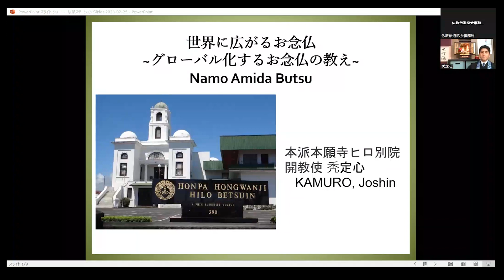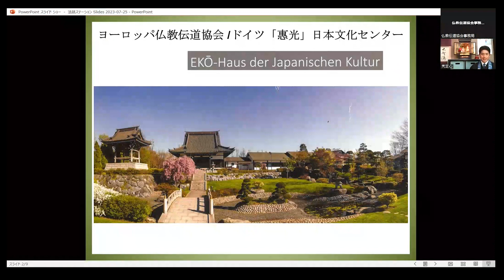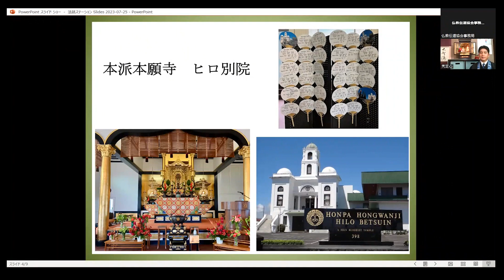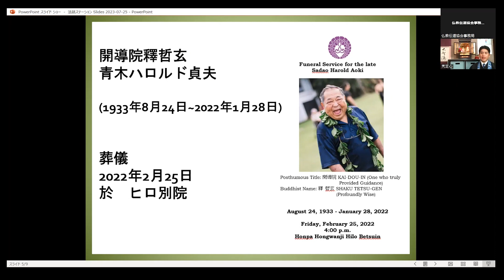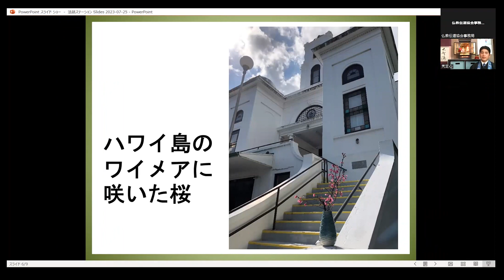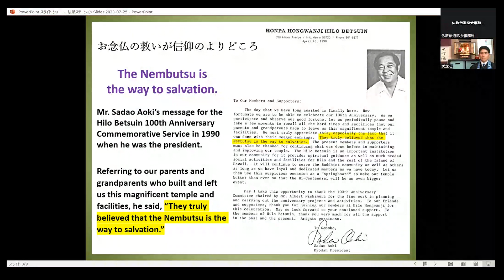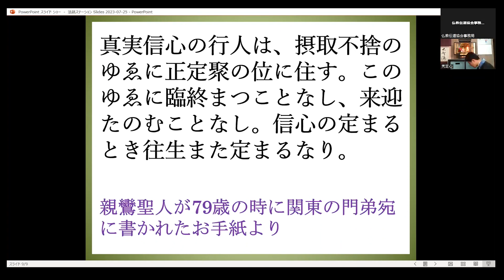世界に広がるお念仏 グローバル化するNamoAmidaButsuー 秃定心（オンライン法話会「週刊法話ステーション」）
※字幕の表示箇所はご視聴様にて移動することが可能です。

7月テーマ：グローバル
講師：秃定心 師（浄土真宗本願寺派　ハワイ開教区本派本願寺ヒロ別院　開教使）